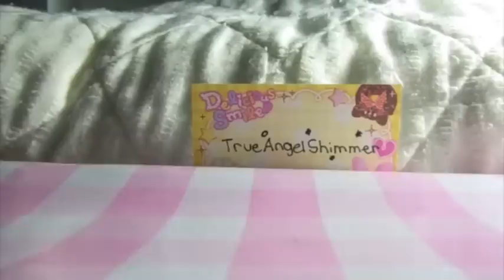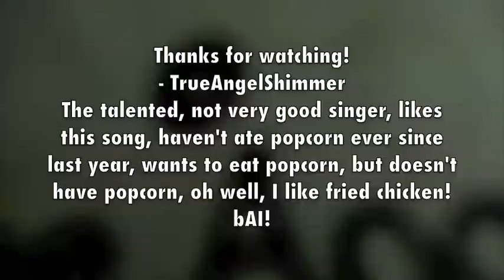Tutorial: Mustache!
Click here if you thought this video was great!
The song is:
. I LIKE FRIED CHICKEN! I hope you do too (^ - ^)